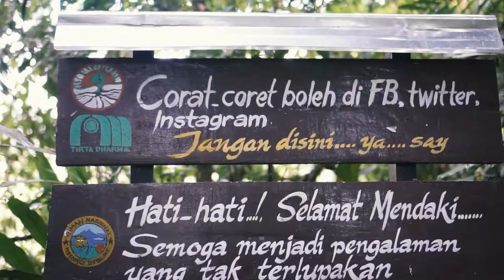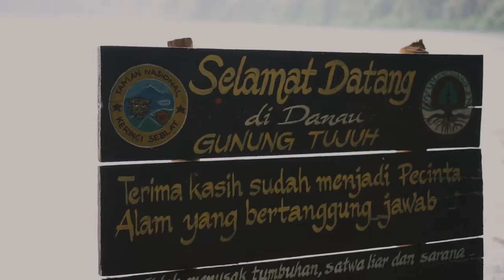Pendakian danau gunung 7, kerinci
Pendakian gunung tujuh, kerinci, jambi.
Saya melakukan perjalanan melalui darat sendirian dari kota jambi yang nyaris ketinggalan mobil terakhir, menyusul 5 teman saya yang sudah duluan 2 hari di kerinci dan telah berada diatas gunung tujuh selama 1 malam.
Sebelumnya saya belum pernah sama sekali singgah di kerinci, dan kali ini, untuk pertama kalinya, sendiri, menuju kerinci yang dilanjutkan mendaki gunung tujuh seorang diri, saya sangat menikmati kesendirian dan kesunyian selama sendiri disini sampai dimana kami bertemu di pos 1 gunung tujuh oleh 2 orang teman yang mennemput saya turun kebawah untuk kembali lagi naik ke atas, danau gunung tujuh.
Cukup melelahkan, terdengar suara para penghuni gunung tujuh yang benar-benar membuat rileks siapapun yang berada disana. Dan sampailah kami pada puncaknya, disambut dengan cuaca cerah namun tetap sejuk, syahdu sekali. Terlihat teman-teman tinggal telah menyiapkan makanan untuk langsung disantap bersama, dengan latar gunung tujuh yang bersahabat waktu itu, benar-benar nikmat tuhan.
Yang setelah itu kami langsung bercumbu dengan dinginnya air danau gunung tujuh.
Namun, di sore hari, sang mentari masih malu-malu untuk menampakkan dirinya, dilanjutkan dengan hujan setelahnya. Hujan sepanjang malam, tapi hanya ada satu kata, makan, kami semua jagonya makan. Masih ada beberapa logistik yang masih cukup malam itu, langsung semuanya kami bakar di api unggun yang sangat sulit sekali menyala karena semuanya basah.
Di pagi hari, sang mentari baru benar-benar menampakkan dirinya, bergantian ia berubah warna, merah muda, jingga, sampai kemerahan ia menyombongkan kemegahannya, benar-benar ciptaan tuhan yang fantastis.
Semoga, kami bisa kembali lagi kesana, suatu hari.